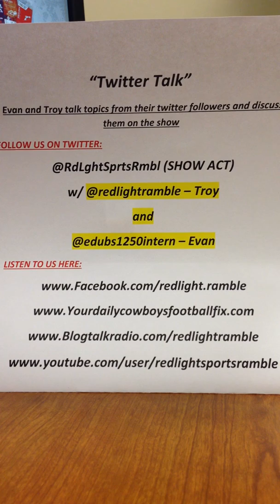"Twitter Talk" - What have you liked or disliked about the Olympics?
Red Light Sports Ramble - episode 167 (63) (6)

Evan and Troy discuss what they have liked and disliked about the Olympics in 2014.